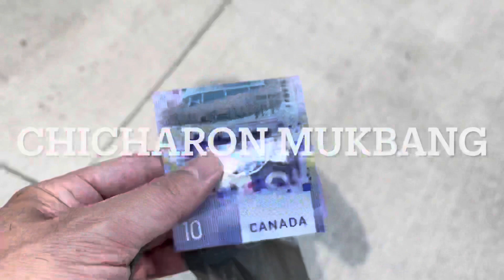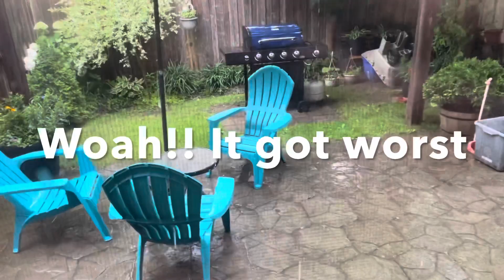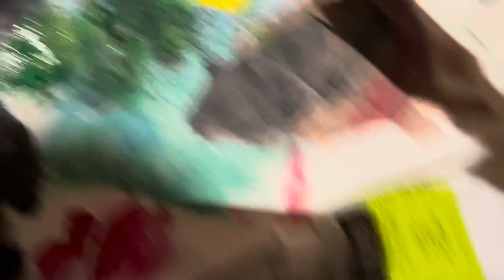Rained out Nagpintura nalang si Toto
Hi Friends and Families, So I was planning of going out biking, but rain came so instead I played with MOCHI, showed our Sump pump, and did a bit of painting, I hope you all enjoyed it. Oki kaayo oyy . @tototalomo